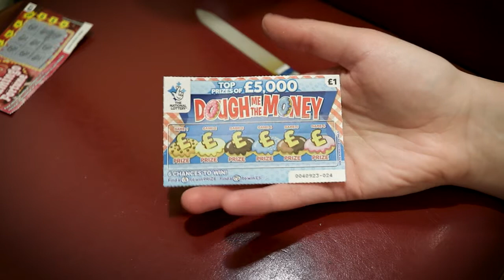Q&A but NOBODY asked for it. GET DRUNK WITH ME!!! 44 Subscribers Special (Quarantine Edition)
Hello!
Today we are going to drink cheap white wine and answer some questions that NO ONE EVER ASKS.
 I DO NOT support underage drinking! I don't drink a lot myself, but I just got very bored of quarantine life. (I'm way over 18!)